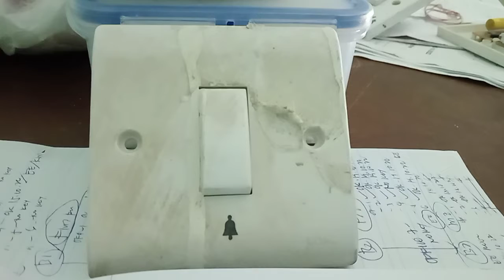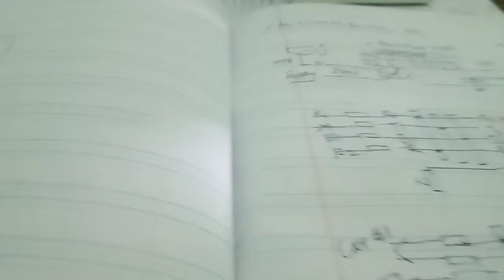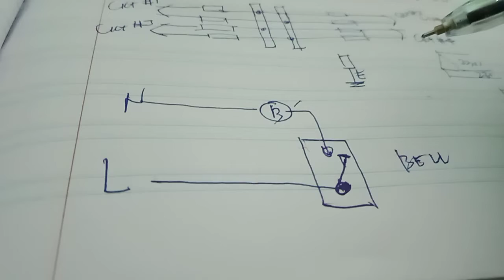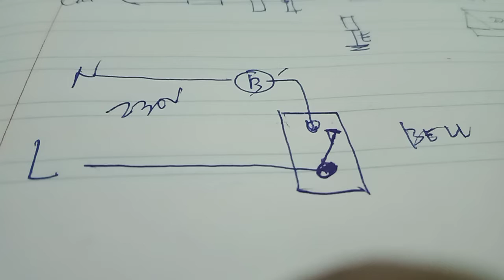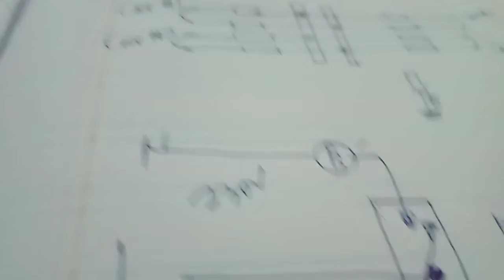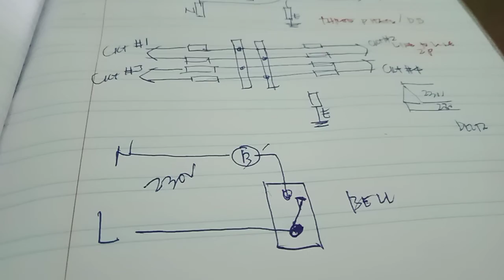wiring for the Bell Switch and familiarization